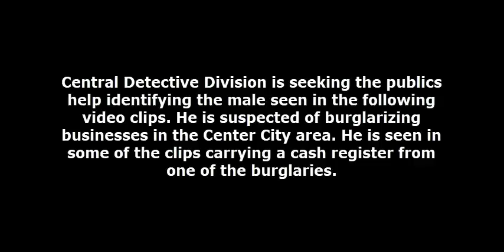Commercial Burglary 1500 Market St DC 17 09 036401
On September 4, 2017, at 1:14 am, an unknown male gained entry to the Clothes Pin Shoe Repair Shop located at 1500 Market Street, Suite C35 by smashing the glass door. Once inside the suspect the cash register containing an unknown amount of money then fled the area in an unknown direction.

Suspect Description: Black male, 40 years-of-age, wearing rust colored pants.

Use this electronic form to submit a tip anonymously.

Central Detective Division:
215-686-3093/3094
Det. Williams #760
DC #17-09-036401